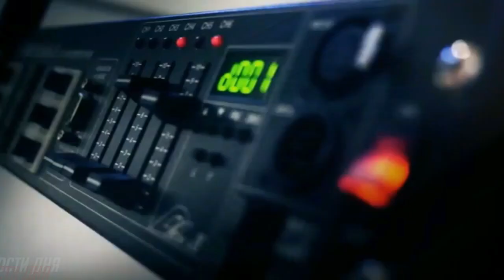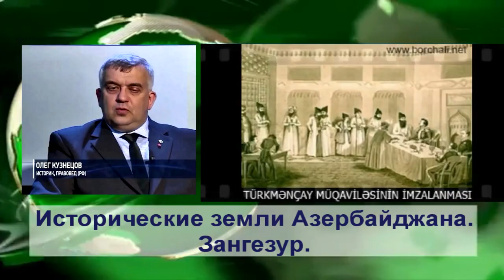Историк Олег Кузнецов про Зангезур.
Зангезур к Армении присоединил не Нжде, а Киров с Орджоникидзе, и эту ошибку надо исправлять.
По условиям Карсского договора Зангезур входил в состав Азербайджана, чего бы не говорили об этом себе фантазеры из Еревана. Им надо знать, что  не их дутый национальный герой Нжде присоединил Зангезур к Армении, как они сами себя в этом убеждают, а сделали это закавказские большевики во главе с Кировым и Орджоникидзе, и эту историческую ошибку надо исправлять. В связи с этим я не стану сейчас ссылаться на заявление президента Алиева о том, что они сделали это для раскола тюркского мира.